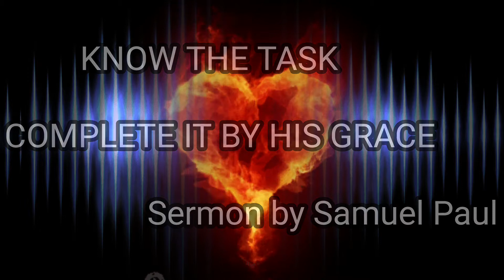Complete the task given by God| దేవుడు ఇచ్చిన పనిని పూర్తి చేయండి | Samuel Paul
Jan 1st 2015 - New year Love feast